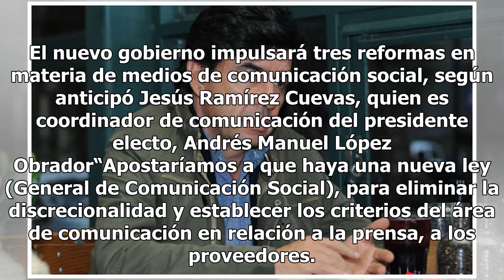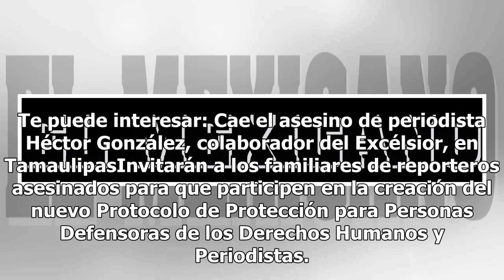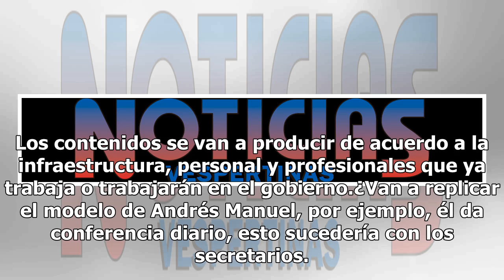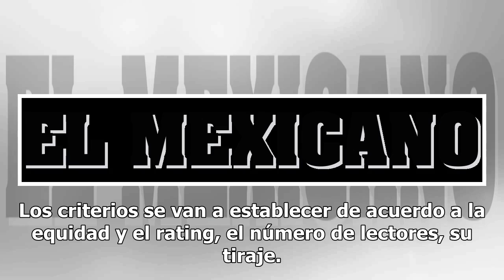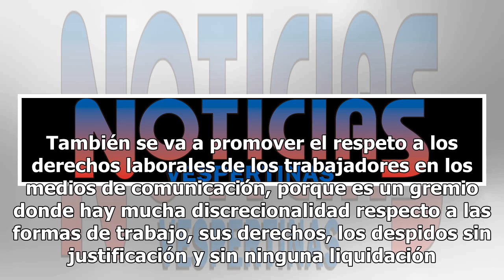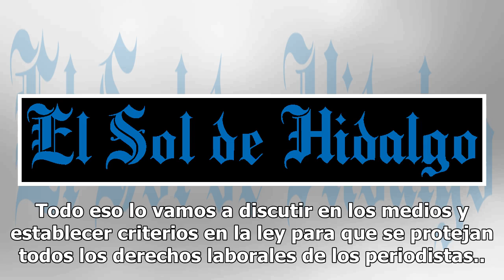Vocero de AMLO anuncia reformas en materia de medios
El nuevo gobierno impulsará tres reformas en materia de medios de comunicación social, según anticipó Jesús Ramírez Cuevas, quien es coordinador de comunicación del presidente electo, Andrés Manuel López Obrador“Apostaríamos a que haya una nueva ley (General de Comunicación Social), para eliminar la...